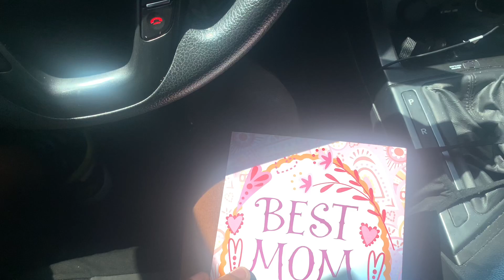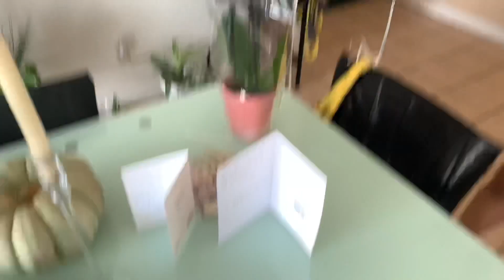My Mom Didn’t Expect This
About Me
What's good yall! I want to make sure my subscribers are entertained because I post vlogs, challenges, pranks, tours, etc. Once you become apart of the family, you are always family. My goal is to become a big YouTuber influencing others around me and making a impact.